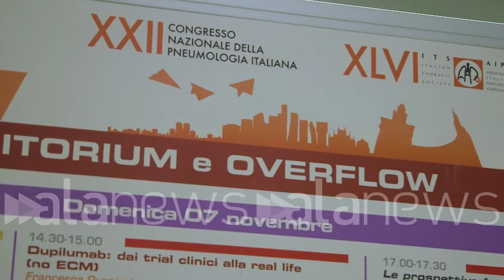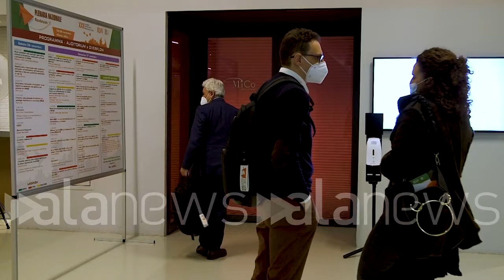Mauro Carone: "In futuro creare rete tra territorio e ospedale"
Prossimo presidente Aipo su prospettive future della pneumologia

 (Milano). Mauro Carone, attuale direttore di pneumologia all'Irccs Maugeri di Bari e da gennaio 2022 nuovo presidente di Aipo, quali sono le prospettive future della pneumologia? "La prospettiva è quella di una rinascita della pneumologia dopo questo momento terribile della pandemia, che ci ha visti coinvolti in maniera pesante nella gestione dei pazienti Covid. L'auspicio è che dalla crisi arrivi uno sviluppo ulteriore della nostra materia, non solo dal punto di vista delle terapie semi-intensive respiratorie ma anche di tutta la metodologia tecnica, a partire dalle competenze acquisite durante l'emergenza in cui abbiamo dimostrato di sapere gestire l'insufficienza d'organo in maniera appropriata". (Emilio Moretti/alanews)

gennaio 2022 lei sarà nuovo presidente di iPhone Quali sono le prospettive future della pneumologia sono quelle Innanzitutto della rinascita dopo questo momento terribile della Panda che ci ha visti coinvolti in modo pesante nella gestione di questo tipo di pazienti ma la pandemia come tutti i momenti di crisi di poter insegnare qualche cosa quindi potresti insegnare come sviluppare ulteriormente cronologia che motivo stato in questa fase di saper gestire insufficienza d'organo in modo appropriato quindi poter mantenere queste competenze acquisite sviluppando le terapie Intensive respiratorie ma proseguendo anche con lo sviluppo quello che tutta la metodologia tecnica che oggi abbiamo i pneumologia dalla fisiopatologia respiratoria fino alla interventistica bronchiale alla metabolomica la cena ho mica la trascrizione quindi uno sviluppo ulteriore della nostra è una branca importante è l'abbiamo visto proprio in questo momento pandemico per i pazienti con malattie respiratorie virali e non virali poco prima della regia sembra quasi in regressione Non tanto per noi Emoji quanto per il regolatori che pensavano sostanzialmente che potesse essere una branca di secondo livello rispetto ad altre da quando mi ha dimostrato invece che una branca importante da sviluppare da mantenere assoluta attiva e la Panda mia di per sé poi cosa insegna la storia della dell'umanità a volte si dice che la storia non insegna che la storia non è maestra di vita in effetti nella passato ho avuto tantissime pandemie non soltanto l'influenza spagnola ma abbiamo avuto la testa contro il colera addirittura per il colera si diceva che bisognerà stare chiusi in casa bisognava evitare di andare al ristorante Al massimo in quattro che sono Distanziate che le persone malate non ricevono i familiari in ospedale i familiari si lamentavano per questo che quando qualcuno dice che non potevano andare a seguirvi al cimitero La processione classica che si faceva e questo è il 1800 Ma se pensiamo anche alla grandi di peste 1500 un medico il medico siciliano aveva scritto che la ora con oro fuoco e forka due però si intendeva dare i soldi per poter comprare il pane a chi non poteva lavorare in quel momento il fuoco brucia gli indumenti degli attestati quindi sanificare la sanificazione che la forca la galera il ferro la galera perché le persone che non rispettare le regole quindi la storia ci insegna che dovrebbe insegnarci in realtà molto spesso non ci dimentichiamo di insegnamenti della storia spero che questo sia la volta quantomeno che dal punto di vista del mattino infettive trasmissibili che possono determinare pandemia come questa si possono avere precauzioni per il prossimo futuro per evitare la ripetizione questo dramma che è successo tutto il mondo non perdere questa esperienza che si è fatto per la cronologia creare delle reti e Nicola pneumologia che deve spaziare dal territorio fino all'ospedale il territorio per te perché ti ricordi altrettanto importanti dell'ospedale abbiamo visto anche proprio una frase quand'è mica la mancanza del territorio molto spesso affrontato il paziente direttamente in ospedale determinando quelle infezioni ma il territorio serve anche nel futuro per le croniche in campo respiratorie amo tantissimo malattie croniche la pipì la terza causa di morte e la terza causa di morte in tutto il mondo con un fatto economico altissimo Non possiamo pensare di seguire la pipì c'ho solo degli specialisti pneumologi del territorio la fortuna in questo momento che a livello ministeriale 16-0 mento molto importante di futuri specialisti in malattie dell'apparato respiratorio far sì che tra circa 4 anni avremo una grande quantità di specialisti pneumologi in Italia e potremmo giocare sia negli ospedali che sul territorio proprio per cercare di creare queste reti quindi lo specchio che il regolatore Nazionale possa seguire quello che sta facendo in questo momento non disperdendo quello che di buono è stato fatto finora